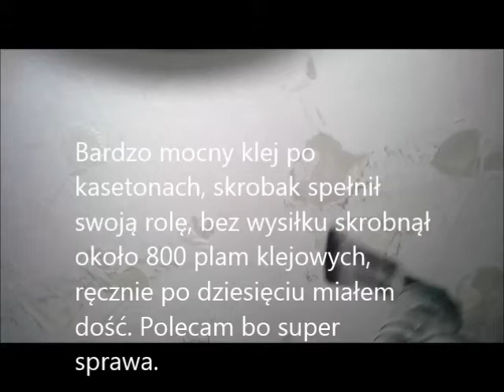Czyszczenie SUFITU MULTI SZLIFIERKĄ BOSCH PMF190E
Skrobanie ręcznym skrobakiem sufitu po kasetonach to jakiś koszmar, zakupiłem więc multi szlifierkę i praca ruszyła do przodu.